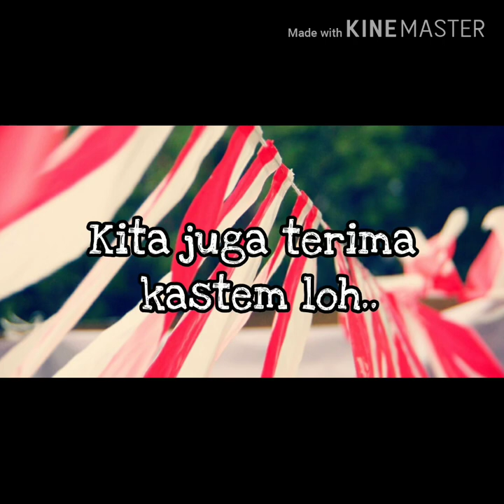Jual Umbul - Umbul murah di kuningan | WA 08986862161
Buat yang di daerah kuningan jawa barat yang sedang nyari umbul – umbul dan bendera agustus lainya kami menyediakan, umbul2, bendera bandir, bendera merah putih, bendera bekron, dll  Hub 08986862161